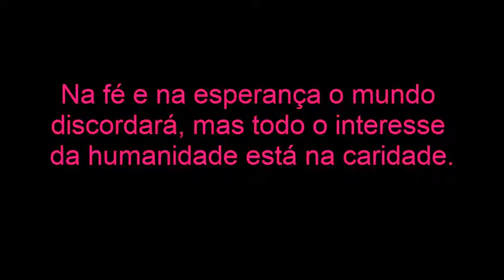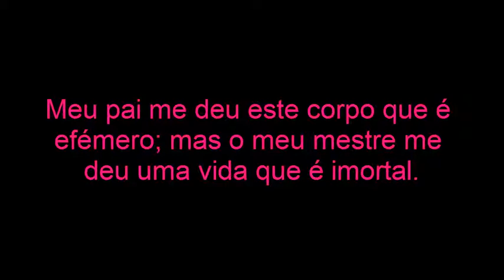PENSAMENTOS DE ALEXANDRE, O GRANDE BY PANDAMIMIH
Nada é impossível para aquele que persiste.